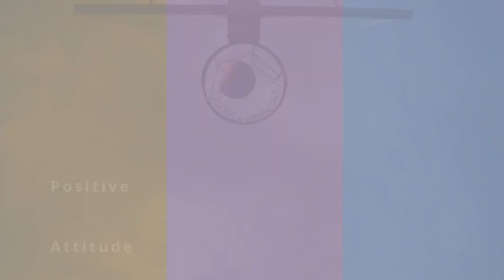Why did Shivnarine Chanderpaul have black stickers on his face?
Copyrights @ AFP/AP/Cricinfo